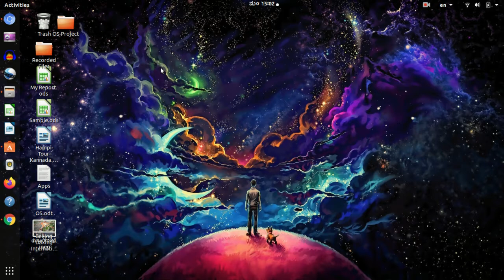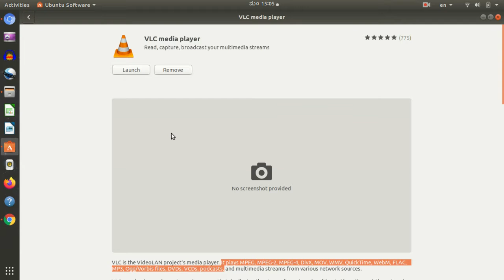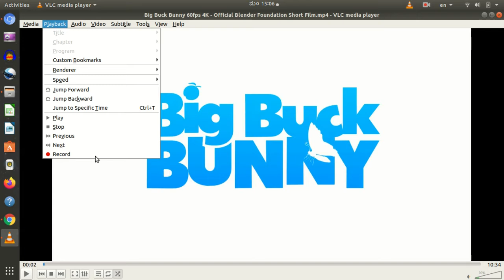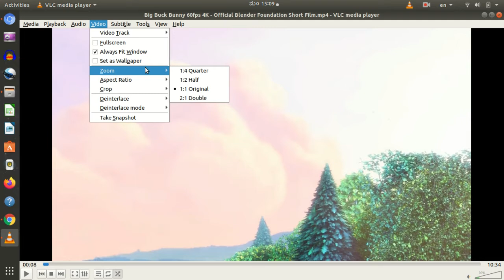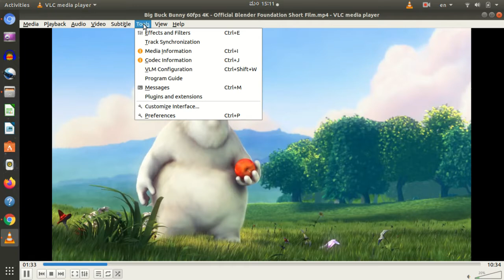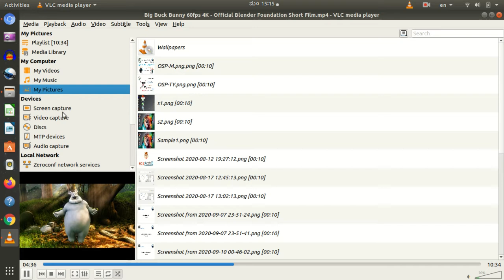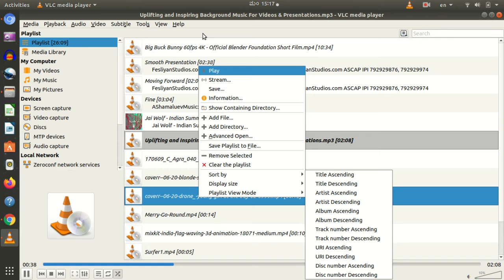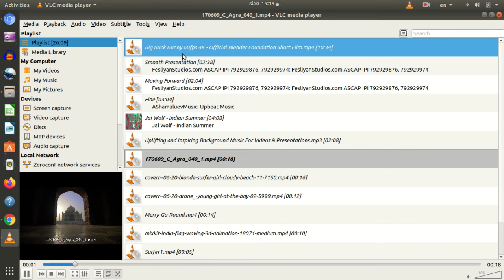VLC Media Player- Ubuntu-Kannada - ವಿ ಎಲ್ ಸಿ ಮೀಡಿಯಾ ಪ್ಲೇಯರ್-ಉಬಂಟು-ಕನ್ನಡ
ವಿ ಎಲ್ ಸಿ ಒಂದು ಮಲ್ಟಿಮೀಡಿಯಾ ನುಡಿಸುವ ಸಾಧನ   /VLC is a multimedia player

ವಿ ಎಲ್ ಸಿ ಒಂದು ಮಲ್ಟಿಮೀಡಿಯಾ ನುಡಿಸುವ ಸಾಧನ

VLC is a multimedia player